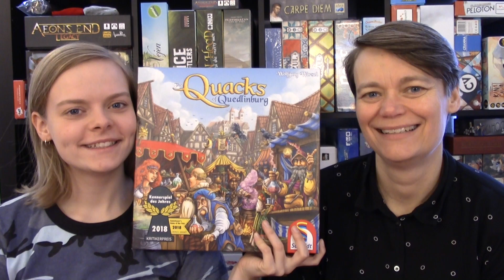The Quacks of Quedlinburg, Spilgennemgang & Første indtryk (In Danish, brætspil, familiespil)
Note til regler:
Det felt du scorer for, er feltet efter den sidst placerede chip og ikke for feltet chippen er placeret på.
Terning aktionen er for den/de spillere der fik placeret deres sidste chip længst og som ikke eksploderede.
Alle spillere starter med en ruby (dette manglede i de engelske regler)

The Quacks of Quedlinburg er et pres dit held spil designet af Wolfgang Warsch. Det er for 2-4 spillere, tager omkring 45 min. og er for alderen 10+.
Lav din egen hemmelige bryg med forskellige ingredienser, men pas på ikke at bruge for mange cherry bombs, som kan få din gryde til at eksplodere.